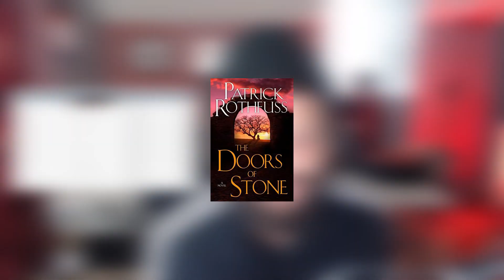The Doors Of Stone PROLOGUE Explained! | The Kingkiller Chronicles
Patrick Rothfuss has just released a PROLOGUE to The Doors Of Stone! This is massive since the last book in The Kingkiller Chronicle was released in 2011! In this video I read the entire PROLOGUE and break it down! I also give my commentary on a theory involving the Chandrian!